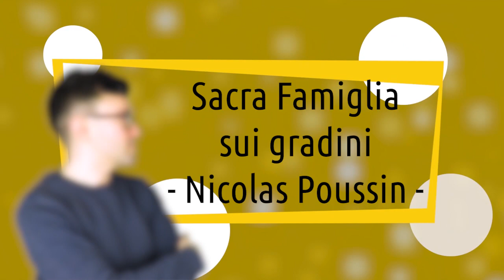Nicolas Poussin - Sacra Famiglia sui gradini | storia dell'arte in pillole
La storia dell'arte in pillole è un nuovo viaggio di Artesplorando. Qui vi parlerò della Sacra Famiglia sui gradini di Nicolas Poussin▼▼CONTINUA SOTTO▼▼

Poussin dipinse la sacra famiglia sui gradini per il collezionista Nicolas Hennequin, maestro di caccia reale, e raggiunse con l’opera l’apice della sua dignità classica. Il gruppo delle figure forma un triangolo e tradisce l’influenza degli artisti del rinascimento maturo, come Raffaello. Con la sua composizione, concepita con estrema cura, e l’architettura classica che costituisce lo sfondo, l’immagine è la perfetta incarnazione degli ideali accademici.

LETTURE CONSIGLIATE
➡ Nicolas Poussin. Il rinascimento arcadico del XVII secolo. Ediz. illustrata